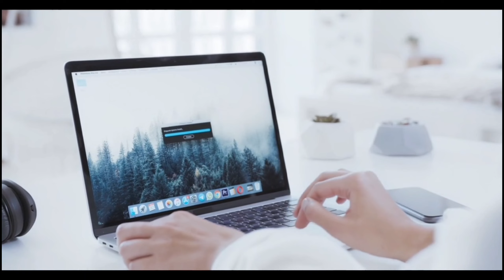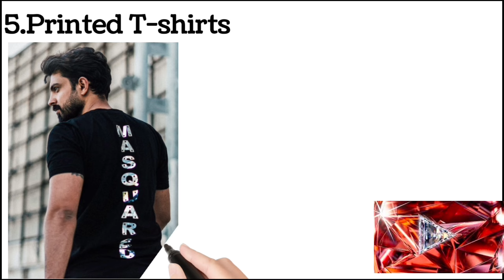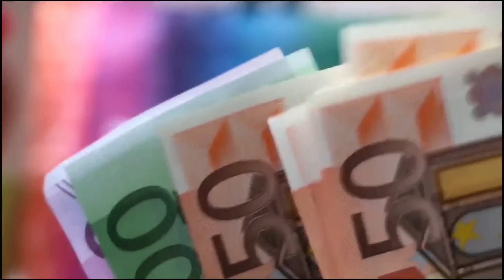9 Low investment business ideas/ 9 लो इन्वेस्टमेंट बिजनेस आइडियाज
9 Low investment business ideas/ 9 लो इन्वेस्टमेंट बिजनेस आइडियाज
In this video ,I have given 9 low investment business ideas that you can start with only 10,000 rupees and Scal it to multi-million dollars.